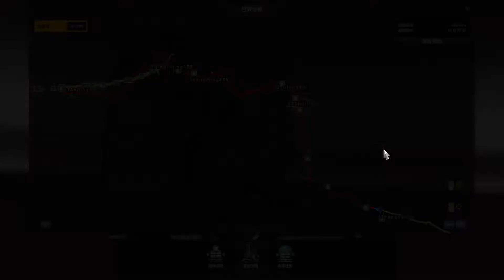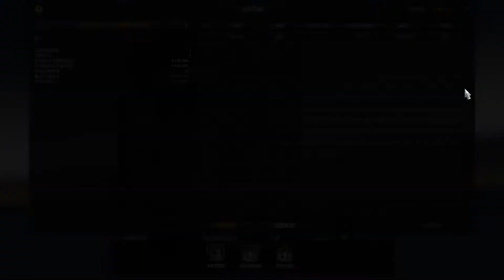ETS CTS Europe Czech Republic-China Sichuan part 7